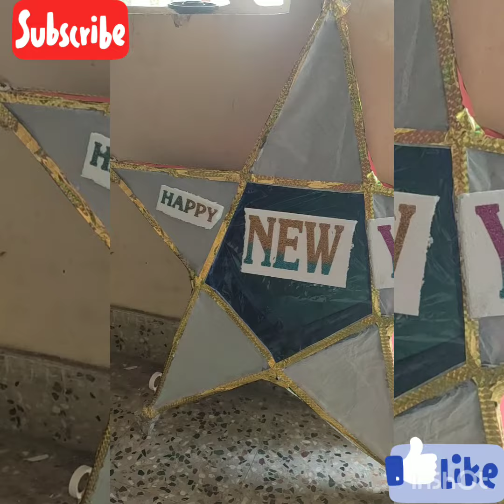2022 𝚗𝚎𝚠 𝚢𝚎𝚊𝚛 ⭐